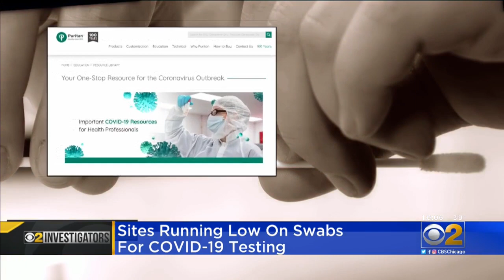Sites Running Low On Swabs For COVID-19 Testing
Some testing sites told CBS 2 Investigator Dorothy Tucker that right now, they're running low on one critical item.